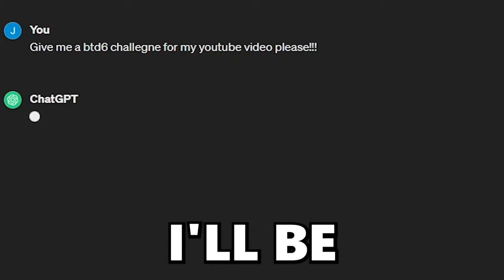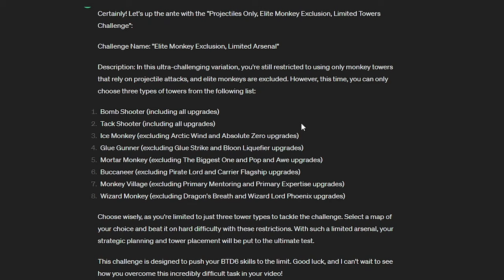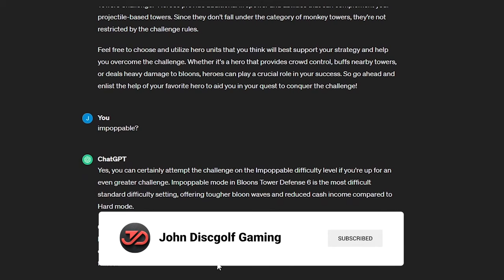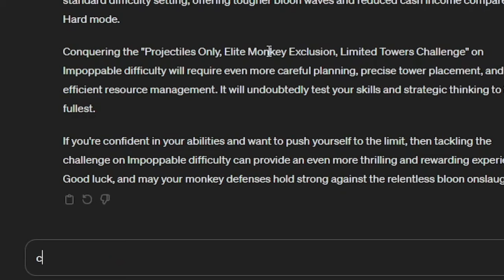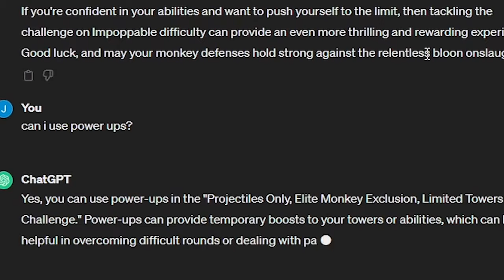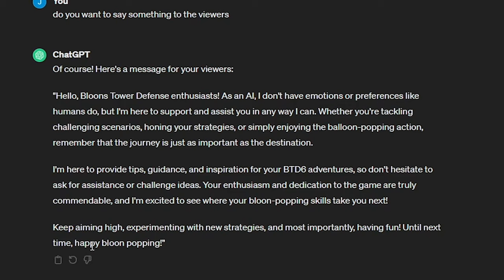I Asked ChatGPT To Give Me A HARD BTD6 CHALLENGE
In this video, I decided to challenge myself by asking ChatGPT to come up with the hardest Bloons TD 6 challenge possible. The result? A mind-boggling, nail-biting challenge that pushed my tower defense skills to the limit.
Timestamps
00:00 Intro
00:10 ChatGPT
02:04 Gameplay
08:41 Round 100
09:02 Outro

Recommended Microphone
My Microphone I use
Recommenced Gaming Keyboard
My Mouse I use (highly recommend)
My Monitor I use
Main Channel:   @thejohndiscgolfgaming
Roblox Channel: @johndiscgolfroblox